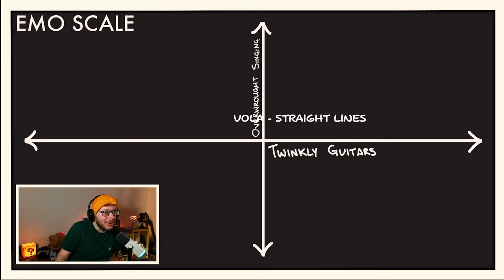Coffee Shop Metal! Vola - Straight Lines | REACTION